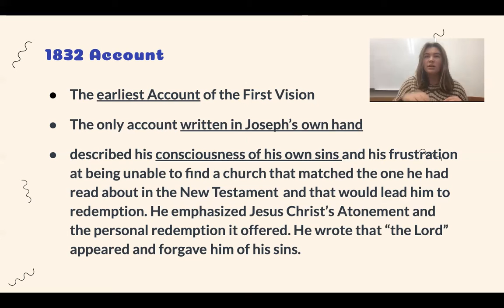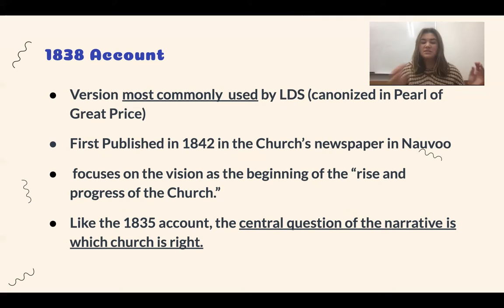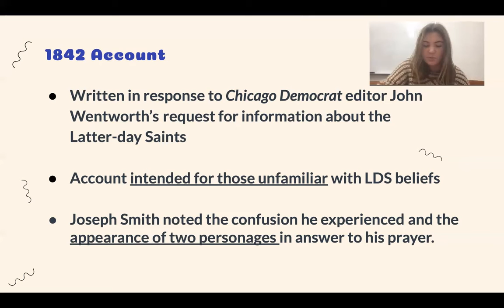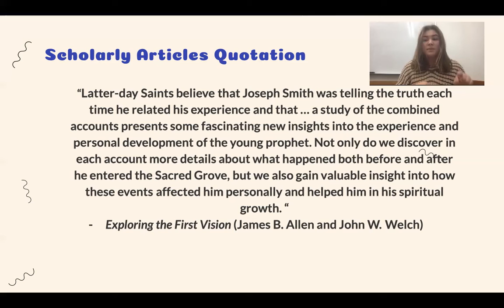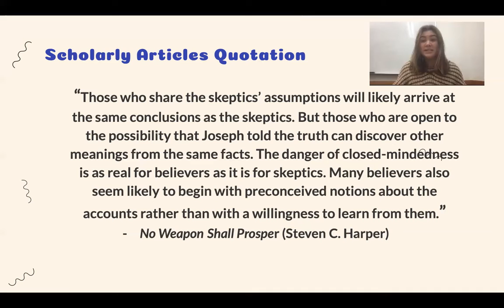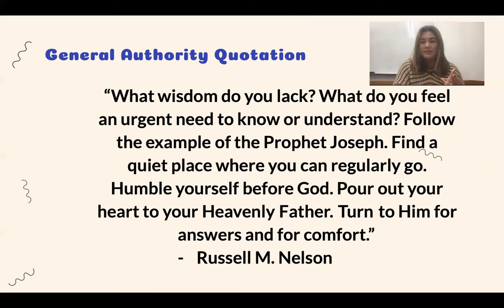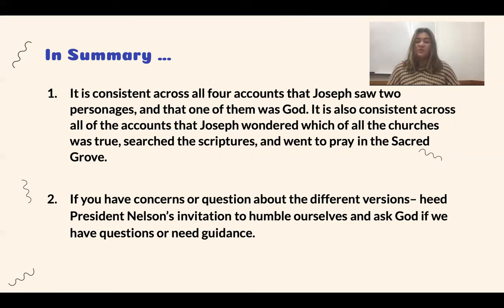Dayna Jorgensen Restoration Project — different first vision accounts